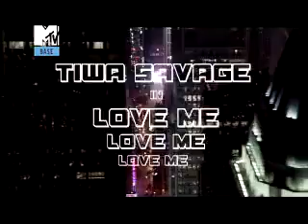Tiwa Savage Love Me